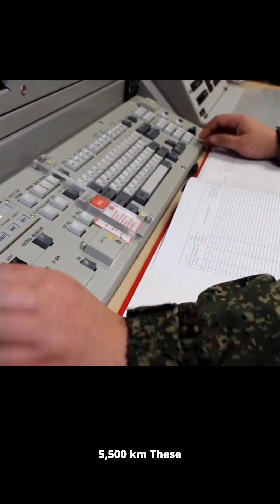The Ballistic Missiles in 60 Seconds!